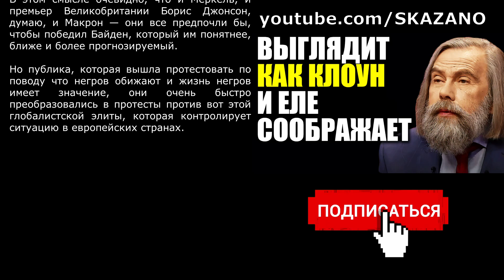ВЫГЛЯДИТ КАК КЛОУН. Михаил Погребинский